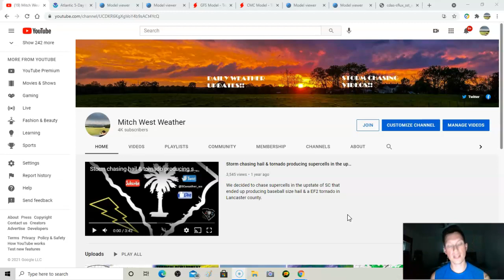Could a tropical storm form in the Gulf of Mexico next week? Increasing chances of development.